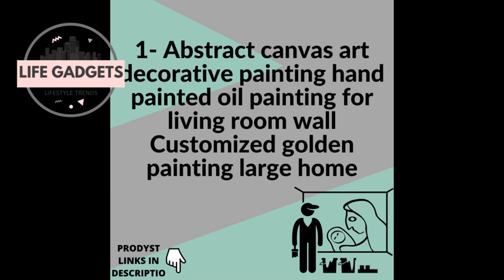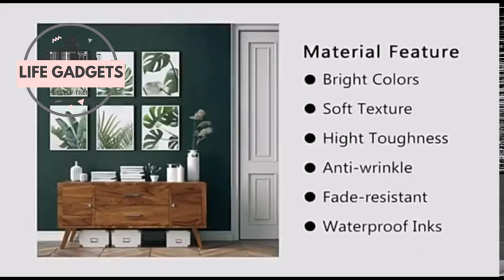TOP 5 WALL PANELS 2021😍PRODUCT LINKS IN DESCRIPTION 👇#48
In this video we’ll walk you through:
1-  Abstract canvas art decorative painting hand painted oil painting for living room wall Customized golden painting large home

2- Abstract Single Line Face Art Leaves Painting Girl Body Back Minimalist Wall Art Canvas Poster Print Nordic Picture Home Decor

3- Modern Abstract Gold foil lines Green Canvas Art Paintings For Living Room Bedroom Posters And Prints Wall Poster Home Decor

4- Abstract Boho Beige Terracotta Geometric Line Canvas Painting Wall Art Picture Poster Print Living Room Interior Home Decoration

5- Simple Style Green Plant Wall Art Pictures Tropical Leaves Decorative Canvas Painting and Posters for Living Room Decoration

00:01  Abstract canvas art decorative painting hand painted oil painting for living room wall Customized golden painting large home

00:51 Abstract Single Line Face Art Leaves Painting Girl Body Back Minimalist Wall Art Canvas Poster Print Nordic Picture Home Decor

01:24  Modern Abstract Gold foil lines Green Canvas Art Paintings For Living Room Bedroom Posters And Prints Wall Poster Home Decor

01:56   Abstract Boho Beige Terracotta Geometric Line Canvas Painting Wall Art Picture Poster Print Living Room Interior Home Decoration

02:28  Simple Style Green Plant Wall Art Pictures Tropical Leaves Decorative Canvas Painting and Posters for Living Room Decoration